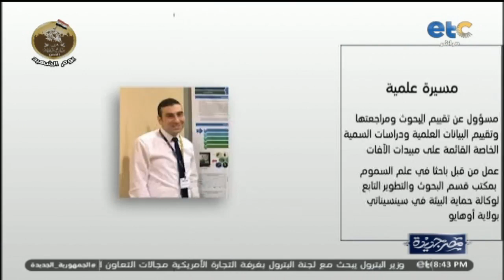بطل من مصر | حوار مع د. محمد عادل "الباحث بالوكالة الأمريكية لحماية البيئة"